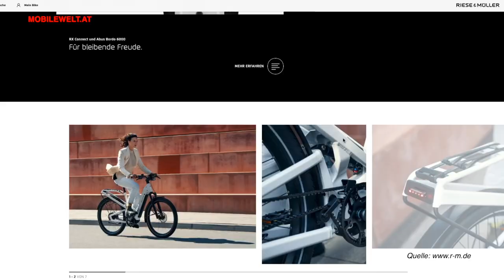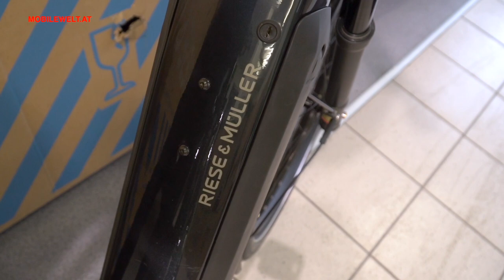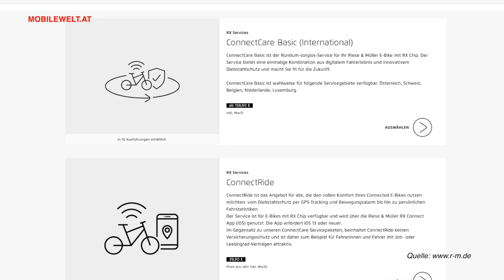Riese & Müller Homage 2021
Auch das Riese & Müller Homage hat für 2021 ein Update bekommen - vor allem im Bereich Antrieb und Akku, wie wir am Testrad von e-motion e-bike Welt Wien - vielen Dank! - kurz testen konnten.
Riese & Müller hat im Homage 2021 die aktuellste Bosch Technologie verbaut - etwa auch die Bosch DualBattery Option mit insgesamt 1250 Wattstunden Akkukapazität integriert im Unterrohr. Mehr Infos dazu und weitere Details zum neuen Homage im Video.